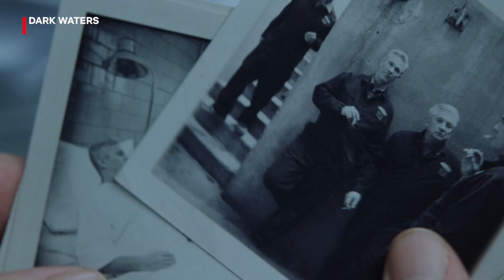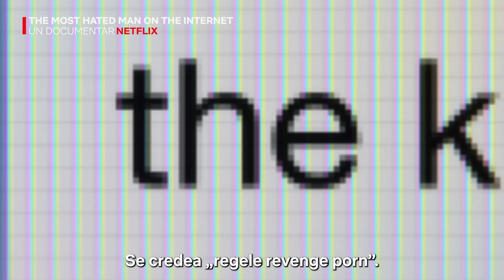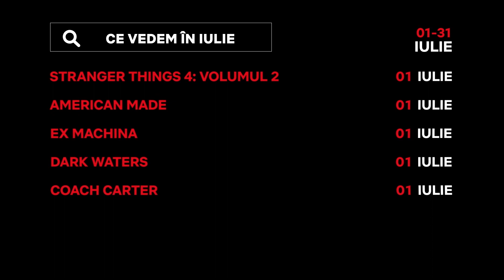Nou pe Netflix | iulie 2022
Despre Netflix:
Netflix este liderul global al serviciilor de divertisment prin vizionare online, cu 222 milioane de abonați din peste 190 de țări care se bucură de seriale, documentare, lungmetraje și jocuri pe mobil într-o mare varietate de genuri și limbi. Abonații au acces nelimitat la conținut, oricând și oriunde, pe orice tip de dispozitiv conectat la internet. Aceștia pot reda, întrerupe și relua vizionarea, fără publicitate sau angajamente.